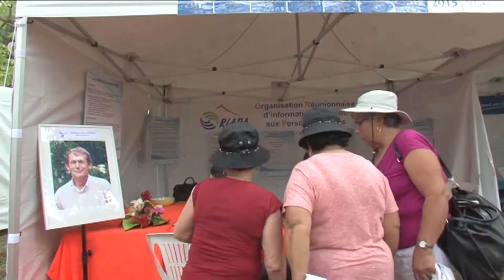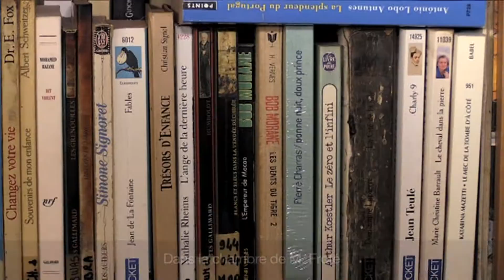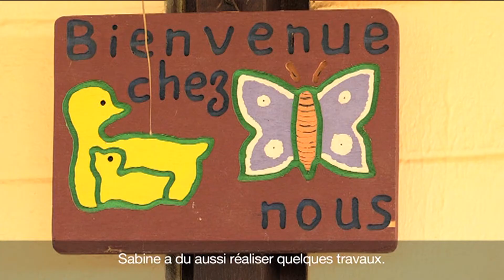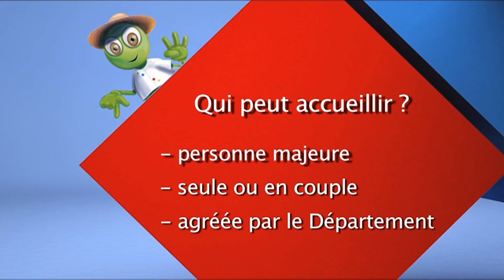Lien Social 2016 - Famille Accueil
Les familles d'accueil hébergent chez elle des personnes âgées, malades ou handicapées. Ce dispositif départemental a pour objectif de proposer à ce public fragilisé un cadre de vie chaleureux et agréable, ou les liens sociaux sont maintenus.Dans les hauts de la Possession, Sabine, accueillante familiale, héberge M. Froté depuis presque un an.